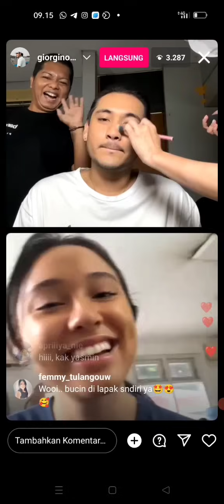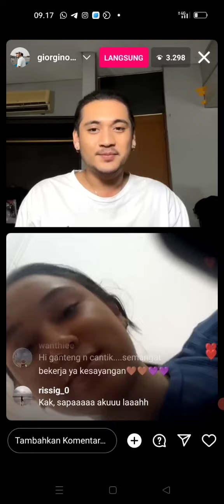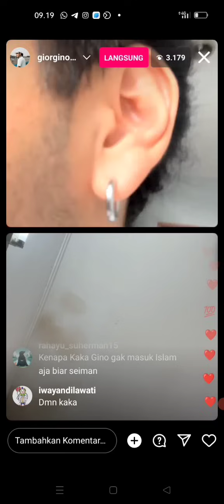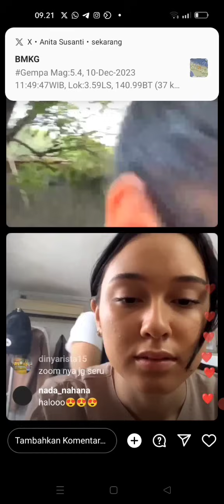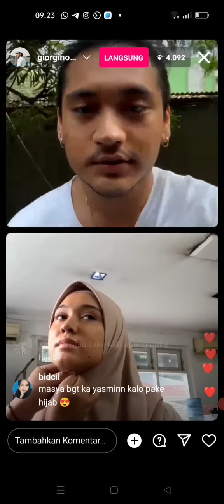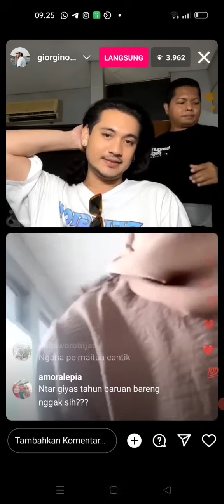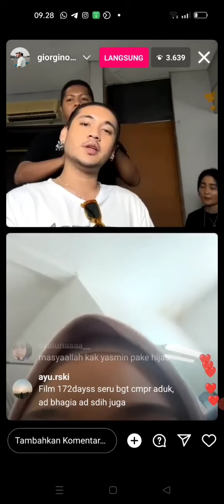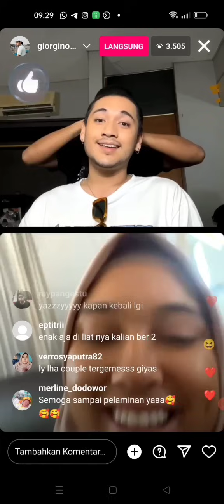live ‼️ GIYAS hari ini versi full nya 11 Desember 2023 😍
live GIYAS hari ini.